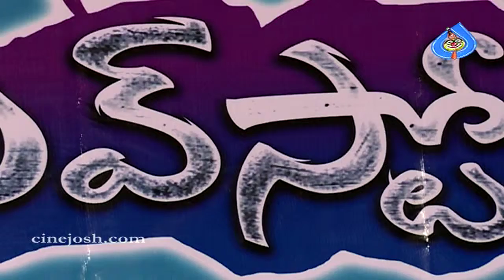Seenu Gadi Love Story cinejosh